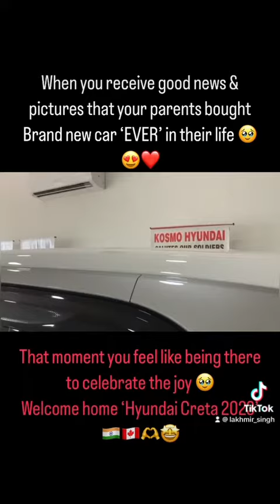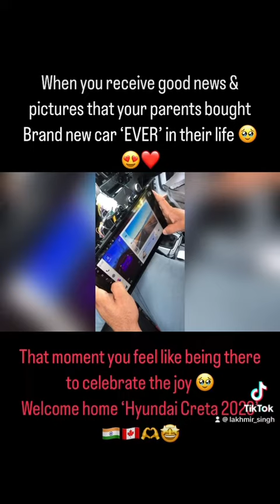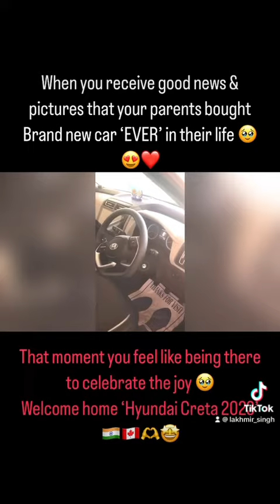When you receive good news & pictures that your parents bought Brand new car EVER in their life🇨🇦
That moment you feel like being there to celebrate the joy… Welcome home ‘Hyundai Creta 2023’